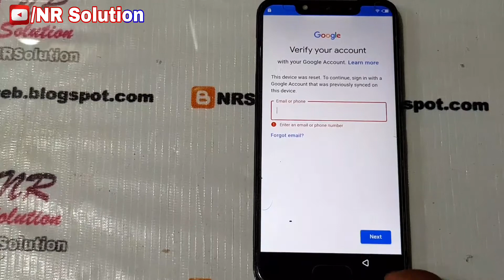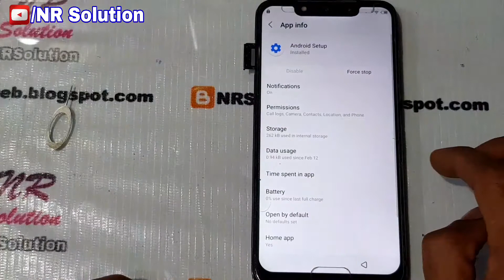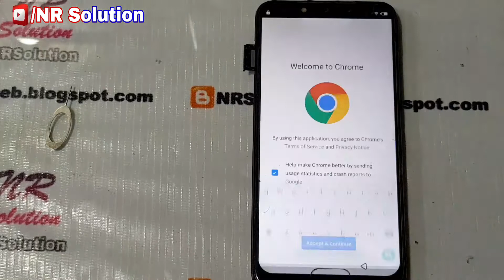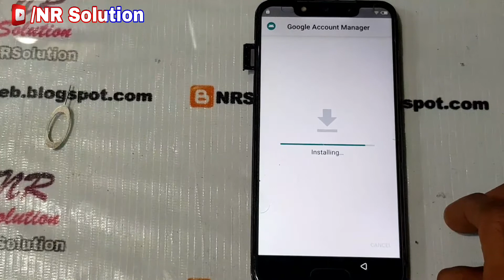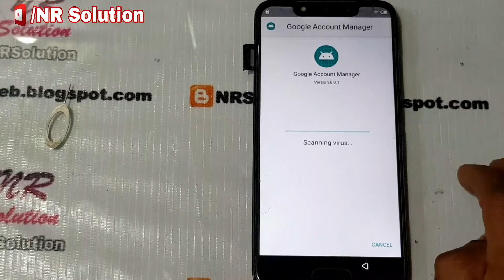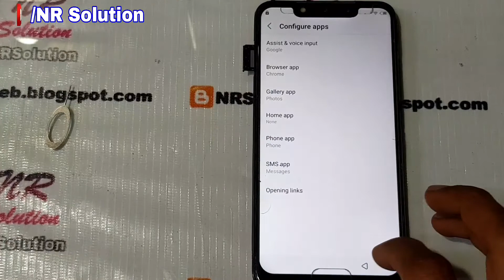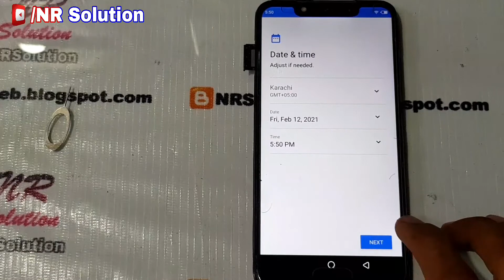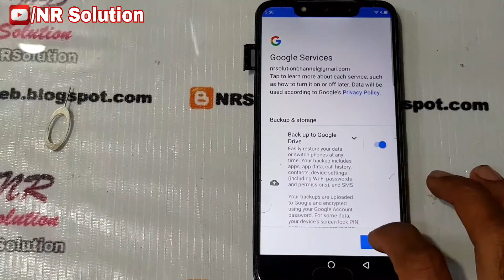Infinix Hot 7 Pro X625/X625C/X625B/X625D FRP BYPASS Without PC New Method 2021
I Have Solved Infinix Hot 7 Pro X625/X625C/X625B/X625D FRP BYPASS Without PC New Method 2021
Latest And New Method Bypass Trick 100% Work To Google Account FRP Bypass
All Infinix X653C X650 X652B FRP Bypass 2020 Without Pc
Infinix x625D frp bypass
infinix hot 7 pro frp remove
infinix hot 7 pro bypass frp
infinix x625c frp bypass
infinix hot 7 pro frp bypass
infinix x625 frp bypass 2021
infinix hot 7 pro x625 frp
Bypass frp infinix Hot 7 pro x625c
how to frp bypass infinix remove
how to frp bypass infinix x625
infinix x625 frp bypass 9.0
infinix x625 frp bypass new security 2021
hot 7 pro frp bypass
x625 frp bypass
infinix frp bypass 9
infinix all mobile 9.0 frp unlock
infinix x625 frp
infinix hot 7 pro frp
frp bypass infinix hot 7 pro